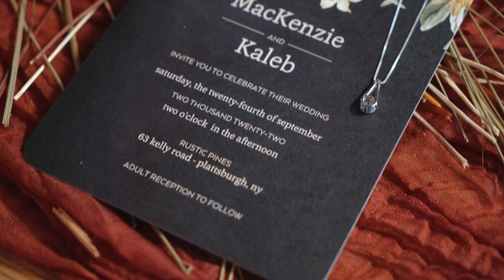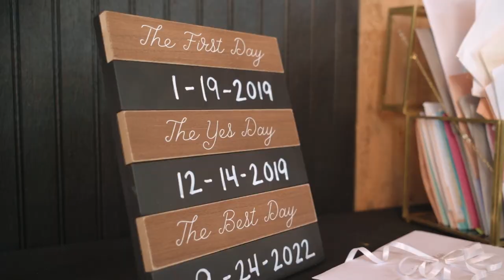MacKenzie & Kaleb's Rustic Pines Wedding Film Trailer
PLATTSBURGH, NY - Love of another is one of the highest experiences that we human beings can have. It could add depth of meaning to our lives. True love is one of life's greatest joys. And when combined with genuine giving, in sharing, each is infinitely enhanced. The day-to-day companionship, the joy of doing things together or the delight of recounting experiences of things done separately, is a continuous and central part of what a man and woman who love each other can share.

"All I know is that she was a little girl who rode the same bus as me, lived right down the road from me. It was my very first bus buddy, my very first best friend. So sissy, you're my best friend when we're in different grades. You're my best friend when I went to a different school in fifth grade. Sissy, you are my favorite childhood memory. All I wish for you is nothing but lots of farming adventures, gut aching laughs, kind of love that not everyone gets to experience, and that someday I get upgraded to aunt." ~Shelby

"Kaleb, I want to thank you for always being there for me when I needed you most. When you and MacKenzie first got together, I knew there was something special about her right away. She wasn't afraid to give it back to me. You two make a perfect couple, and I can't wait to see what the future brings for you both. Today begins the next chapter of your lives together as a married couple. I love you guys, and I'm so happy for you both." ~Kolby

Venue: Rustic Pines of Plattsburgh, NY; on the edge of the Adirondack Park of New York State
Film-maker: @jordancraigmedia
Photography: @jordancraigmedia
Makeup: Haley Plumador
DJ: DJ Flash
Catering: Lightning Lardys BBQ

[v6]